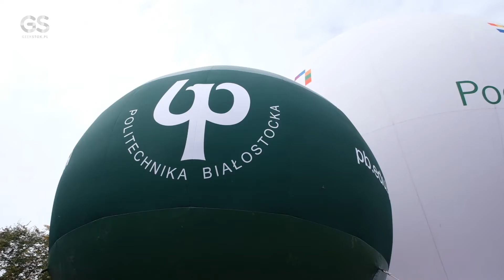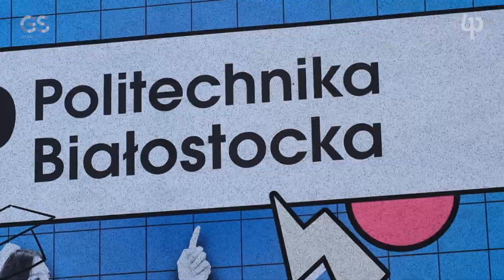Politechnika Białostocka gościła Piknik Rodzinny. Studenckie Koła Naukowe przyciągały uwagę rodzin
Politechnika Białostocka fajne samochody zbudowała – i wyścigowe i monster trucka – mówił jeden z zachwyconych rodziców – uczestników Pikniku Rodzinnego na terenach zielonych uczelni. Duże zainteresowanie wzbudzały też prezentacje dorobku i wynalazki studenckich kół naukowych.